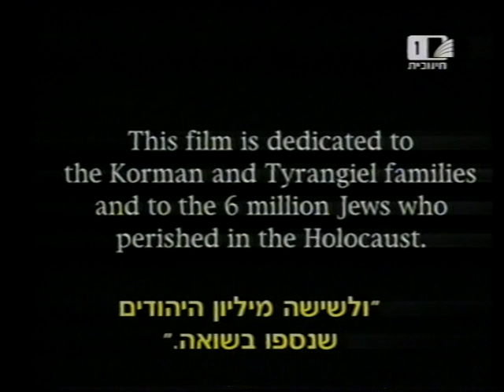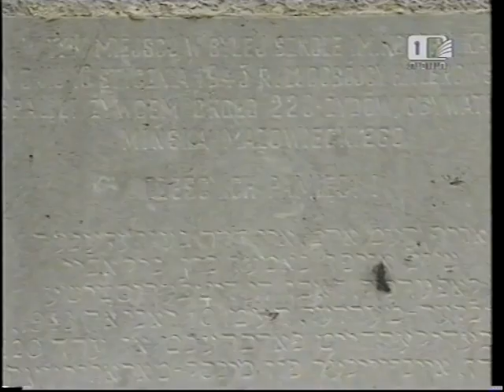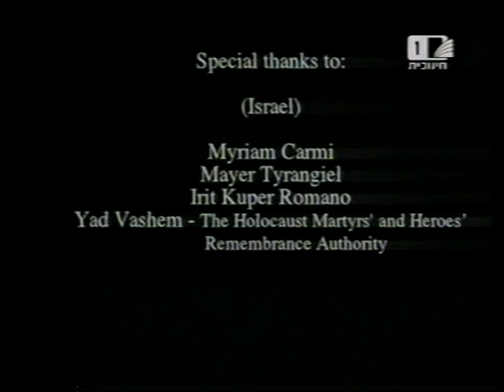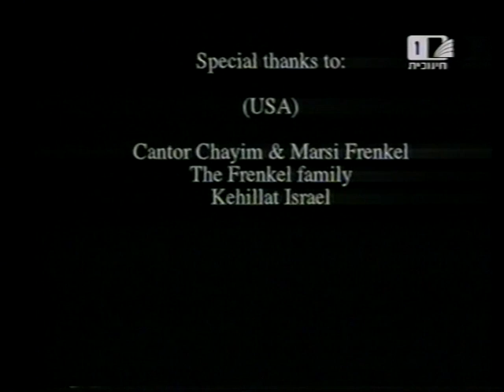When My Memory Became Painting (Heb subtitles)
Documentary directed by Patricia Benezra

Holocaust child survivor Guta Tyrangiel-Benezra reconnects with her tragic experiences as a hidden child during the Holocaust via painting and poetry.

English, Polish, French, Heb with Hebrew subtitles 1995

Broadcast by Channel 11 Educational TV